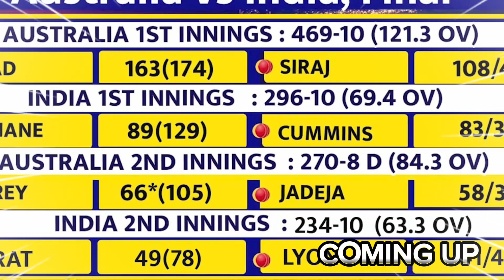Indian Media angry on Indian Team For Shameful Defeat From Australia WTC Final | India Vs Australia